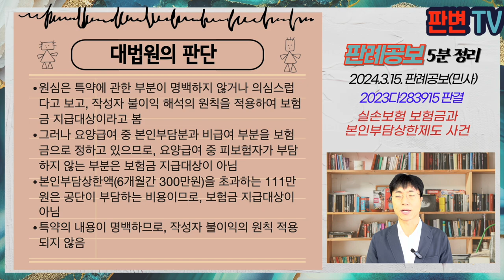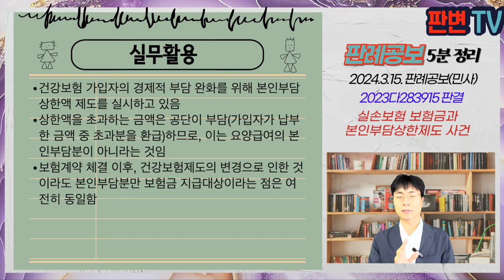실손보험 보험금과 본인부담상한제도 사건 [24.3.15.자 판례공보(민사)]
실손보험 보험금과 본인부담상한제도 사건
별 3개

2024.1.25. 선고 2023다283913 판결
보험금

원고 보험계약자
피고 질병보장보험 보험사(상고인)

파기환송

원고는 08.11.27. 피고 보험사와 보험계약을 체결
약관상 ‘질병으로 입원치료시 국민건강보험법에 의해 피보험자가 부담하는 입원실료 등’, ‘건강보험법에서 정한 요양급여 중 본인부담분과 비급여 부분으로 정함
원고는 21.8.3.부터 21.10.25.까지 입원, 보험료 411만원 지급을 청구함
건강보험법 시행령에 본인부담상한액이 있어 6개월간 300만원을 초과하는 경우 초과금은 공단이 부담함

원고는 입원료 등 의료비를 납부하였는데, 본인부담상한액 제도로 인해 일부 환급받는 경우
그 환급액은 실손보험의 보험금 지급대상에서 제외되는가

원심은 특약에 관한 부분이 명백하지 않거나 의심스럽다고 보고, 작성자 불이익 해석의 원칙을 적용하여 보험금 지급대상이라고 봄
그러나 요양급여 중 본인부담분과 비급여 부분을 보험금으로 정하고 있으므로, 요양급여 중 피보험자가 부담하지 않는 부분은 보험금 지급대상이 아님
본인부담상한액(6개월간 300만원)을 초과하는 111만원은 공단이 부담하는 비용이므로, 보험금 지급대상이 아님
특약의 내용이 명백하므로, 작성자 불이익의 원칙 적용되지 않음

실무활용
건강보험 가입자의 경제적 부담 완화를 위해 본인부담상한액 제도를 실시하고 있음
상한액을 초과하는 금액은 공단이 부담(가입자가 납부한 금액 중 초과분을 환급)하므로, 이는 요양급여의 본인부담분이 아니라는 것임
보험계약 체결 이후, 건강보험제도의 변경으로 인한 것이라도 본인부담분만 보험금 지급대상이라는 점은 여전히 동일함